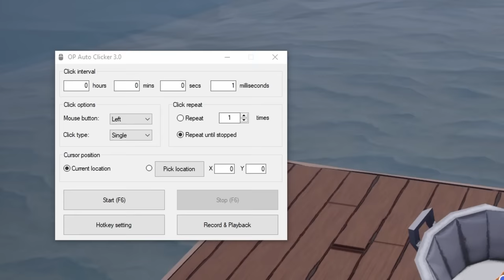I Used 25,749 Conveyors To Build An Entirely Pointless Fishing Machine in Hydroneer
Welcome back to Hydroneer with Blitz! After some nuclear escapades in our last video, now it's time to make Hydroneer's LARGEST CONVEYOR BELT CREATION ACROSS THE MAP!

Check out and customize your own GAMING, STREAMING, and even SIGNATURE PC!

ABOUT & GAMEPLAY: HYDRONEER
Hydroneer is a mining sandbox game where you dig for gold and other resources to build massive mining machines and a base of operation. Use primitive tools, hydro-powered machines, and player-built structures to dig and evolve your operation in this tycoon-style progression system.

Newest Hydroneer Update!
Creative mode: Duplicate/delete items, flight cap, gravity wand, and more!
Fishing Expansion: Rework of the fishing with lots of new fish to catch! Upgrade your fishing rod, cook some fish, and make some moneys!
New Onyx Resource: Treasure hunters! A new resource has entered the game... Onyx! Its a super rare gem, and super expensive!